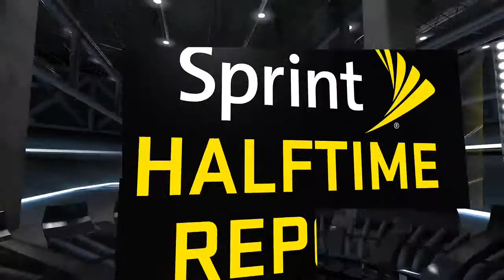SIM CITY HOOPS LG vs Clippers - 3 / 6